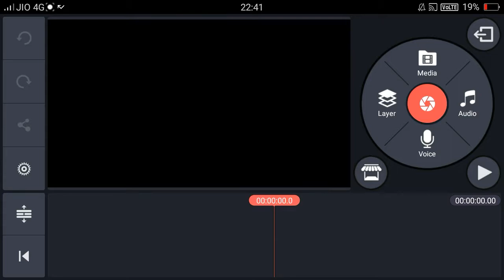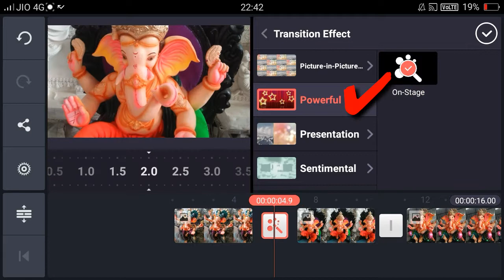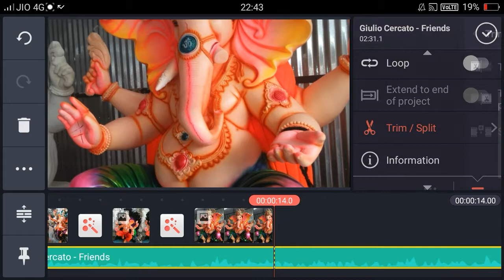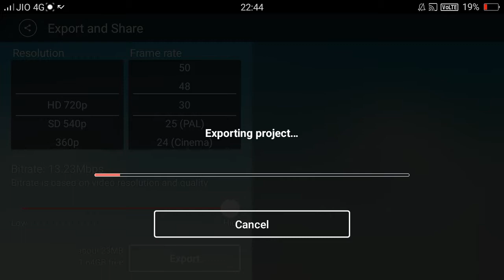how to make powerful and sentimental transitions effect in kine master ll kine master tutorial ll